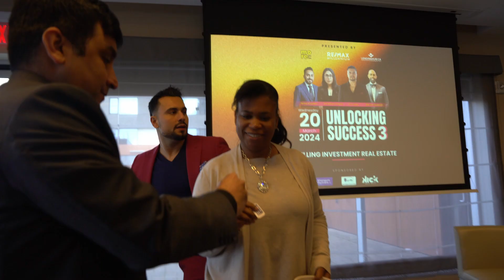57 Callander Rd Testimonial v2